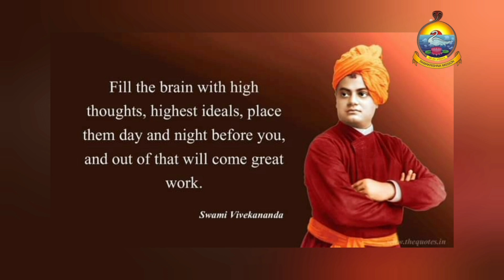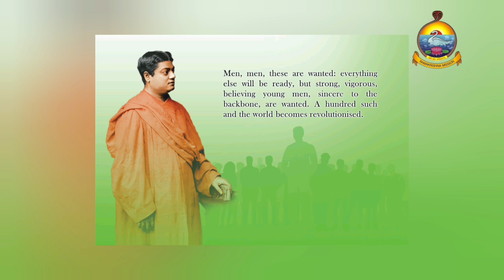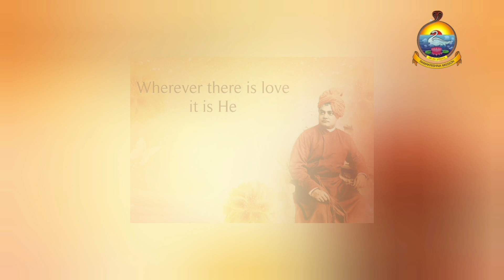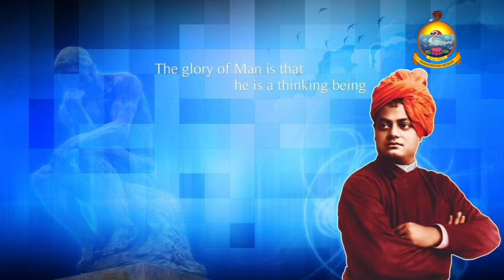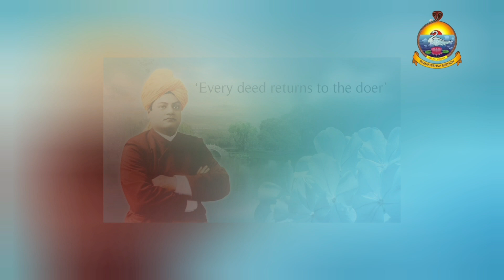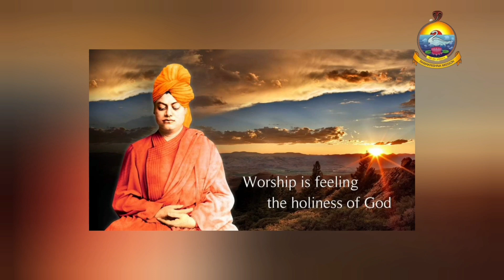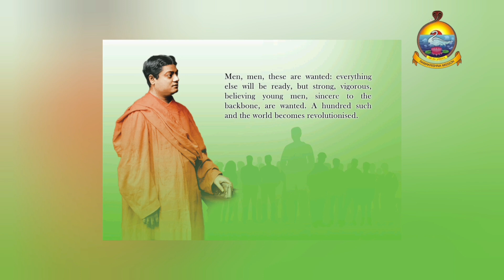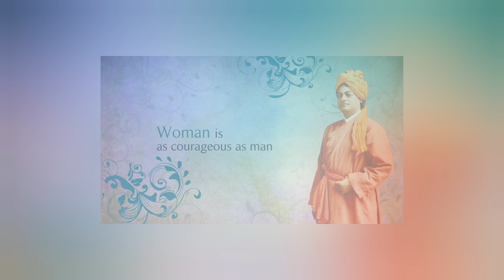KARMA YOGA (Part-11) (ODIA) SWAMI VIVEKANANDA@Ramakrishna Math & Mission, Bhubaneswar